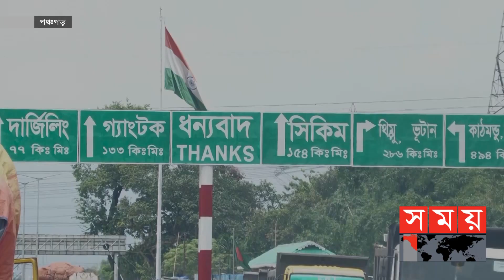বাংলাবান্ধা স্থলবন্দর: চালসহ বেশকিছু পণ্য আমদানি বন্ধ থাকায় কমেছে রাজস্ব আয় | Banglabandha Land Port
১৯৯৭ সালে পহেলা সেপ্টেম্বর ভারতের অভ্যন্তরের ৩৯ কিলোমিটার ট্রানজিট সড়ক ব্যবহার করে নেপালের সাথে ব্যবসা বাণিজ্য দিয়ে পঞ্চগড়ে হিমালয়ের কোল ঘেঁষে গড়ে ওঠা বাংলাবান্ধা স্থলবন্দরের পথচলা। পর্যায়ক্রমে ভারত ও ভুটানের সাথে ব্যবসা সম্প্রসারিত হলে বন্দরটি চর্তুদেশীয় স্থলবন্দরে রুপান্তরিত হয়।